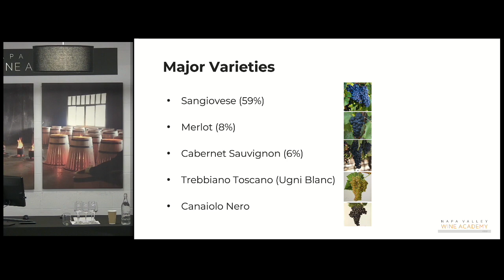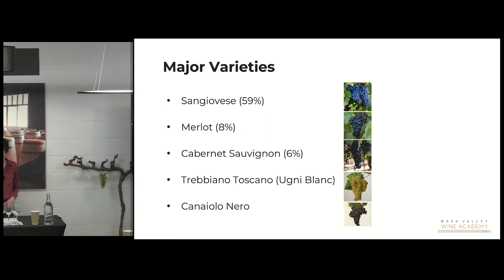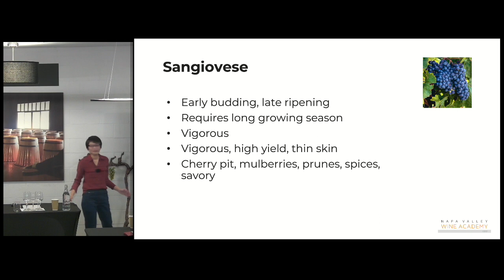Tuscany Grape Varieties - Discover Tuscany with Diane Wu - Napa Valley Wine Academy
Bordeaux, France
Tuscany, Italy
Rioja, Spain
Mendoza, Argentina

wine education
wine classes
wine certification